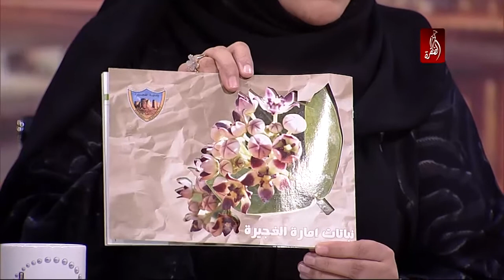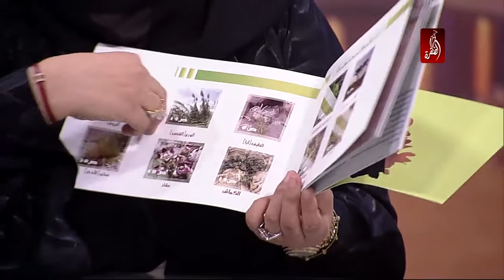القانون مقابل الجشع، سيف على رقاب تجار يسرقون خير الطبيعة - حوار المساء